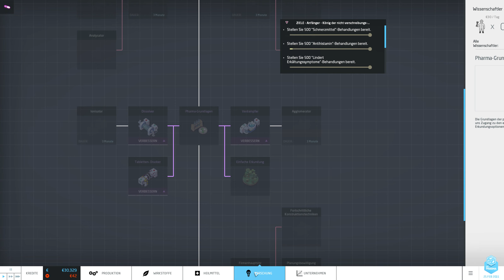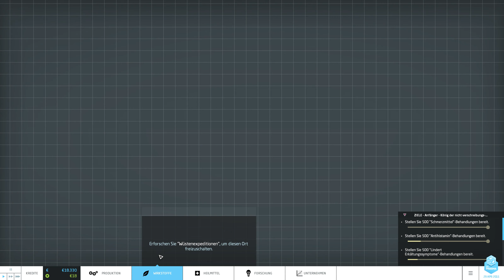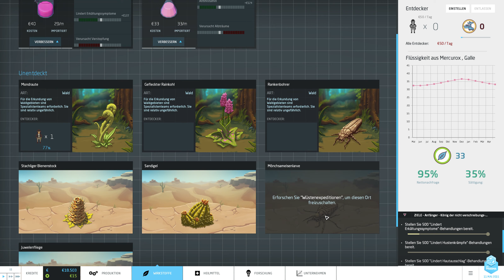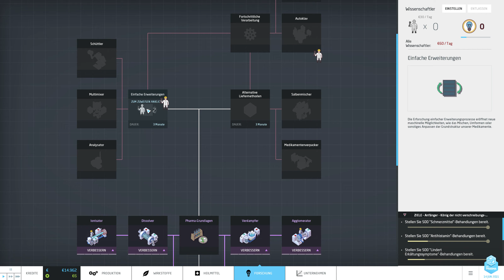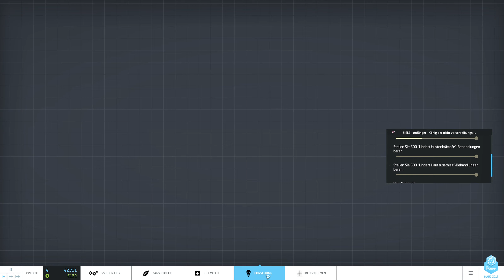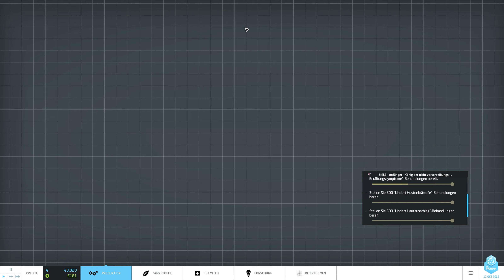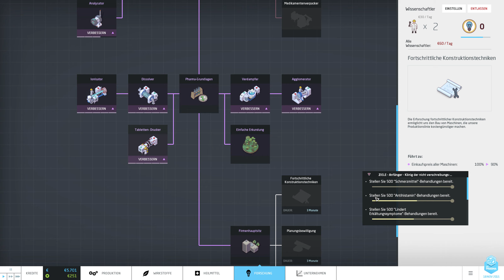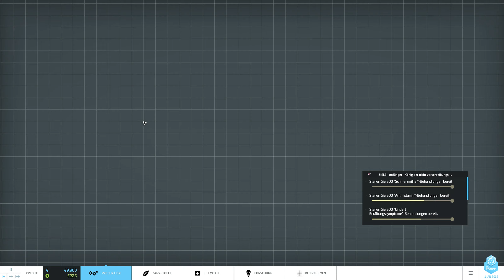Lets Play Big Pharma (Blind) 22 - Nächste Mission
damit wir bald durch sind, sind wir eh nicht.